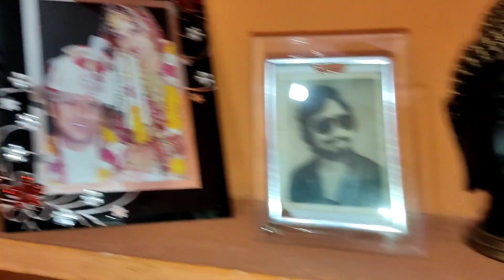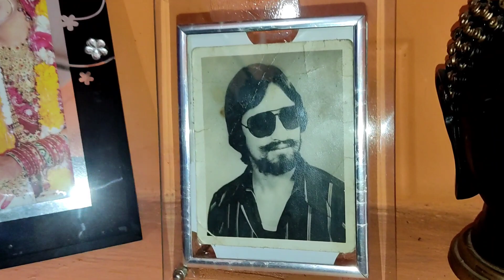मेरा दिन भर बस यही काम है🥰😌 | देखिये हमारी शादी की फोटो 😜🤗